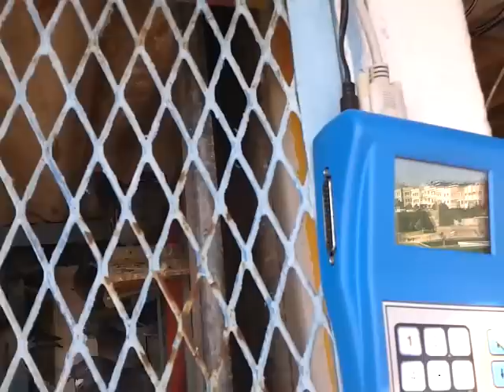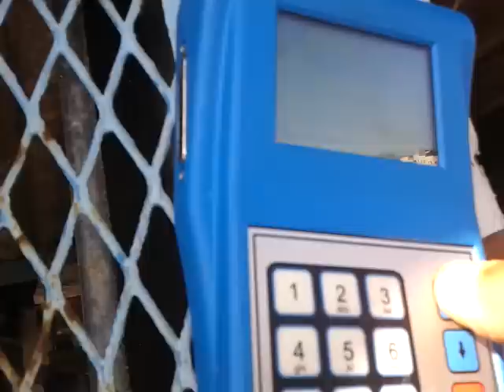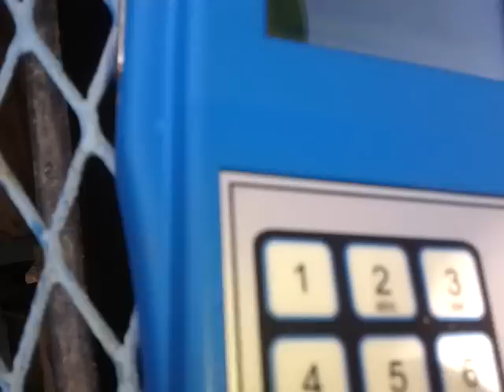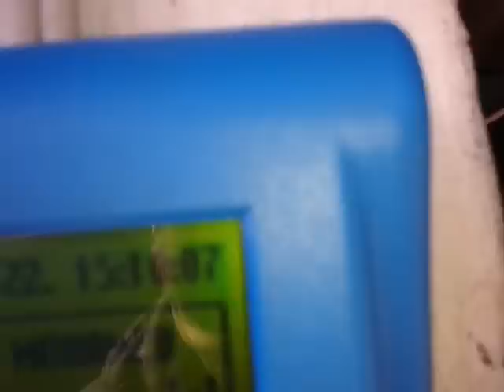كنطرول بلعيد منتاڭي للبطل محمد برادة في مسابقة إيمنتانوت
Belaid montagi